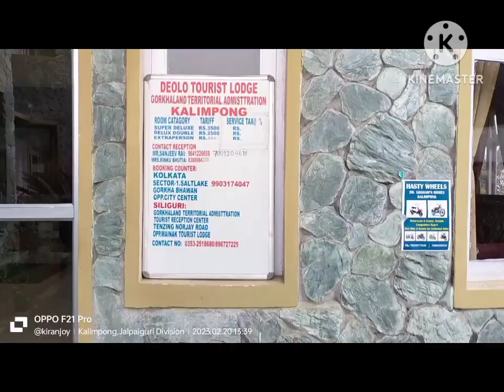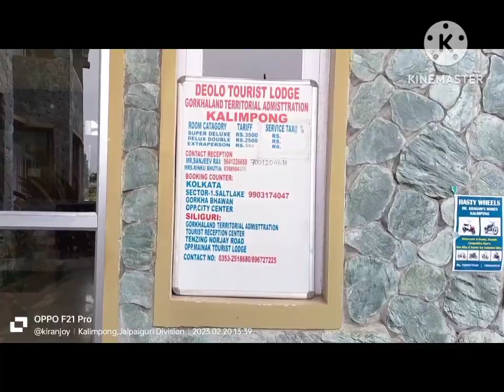Hill Top Tourist Lodge | Best place to stay in Kalimpong Govt Property WBDTCL | P-I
video created by Kiranjoy Dey

Hill Top Tourist Lodge -
Bengal Tourism - Kalimpong

3F46+49V, Derwin Road, Kalimpong Khasmahal, Kalimpong, West Bengal 734301

Dormitory
6 beds Rs. 9408/- for 02 Days with Breakfast
(with GST)
food is good 👌
Amount of our food bill Rs.5066/- for 6 for 02 days evening snacks, one lunch and two dinner.
Main Building
Ground floor 03 Rooms
Rs. 2499/- 01 room
Rs. 3000/- 02 rooms
1st floor
Rs. 4000/- 01 room
GST extra
Train
Sealdha to Siliguri Kanchanknnya
20:35 hrs - 08:00 hrs Rs. 1100/-
Siliguri to Sealdha Kanchankanny
19:50 hrs - 08:25 hrs Rs. 1100/-